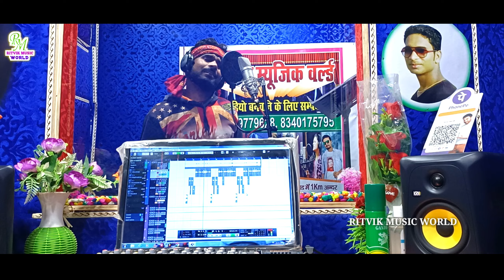धनका_टोबै_गलीया_सखी_गे || dhanka tobai galiya sakhi ge || satyendra_dhadkan || hit song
► Album :- धनका_टोबै_गलीया_सखी_गे || dhanka tobai galiya sakhi ge || satyendra_dhadkan || hit song

► Song :- धनका_टोबै_गलीया_सखी_गे || dhanka tobai galiya sakhi ge || satyendra_dhadkan || hit song

► Singer :- satyendra dhadkan
► Lyrics :- satyendra dhadkan
► Feat :- सत्येन्द्र धड़कन
► Editor :- SK
► Recording :- Ritvik Recording Studio
► Producer :- ravi deewana
► Director :- सत्येन्द्र धड़कन
► Digital Manager :- Navin Bihari Baba
► Digital:- Baba Digital
► Label / Company :- Ritvik music world

► Company Brand :- Ritvik music world

सत्येन्द्र धड़कन के हिट सॉन्ग
धानुक समाज के गाना
धानुक समाज पे गाना
धानुक के गाना
धानुक बाला गाना भोजपुरी सॉन्ग
धानुक पे गाना भोजपुरी सॉन्ग
dhanuk samaj bala gana
dhanuk pe gana
dhanuk bala bhojpuri song
dhanuk samaj satyendra dhadkan ke gana dhanuk pe gana hit song
dhanuk samaj ke hit song
dhanka ke gana
dhanka के भोजपुरी सॉन्ग
dhanuk bala gana satyendra ke
satyendra dhadkan ke dhanuk song
dhanuk pe gana bhojpuri song